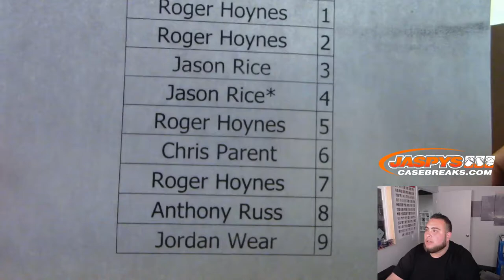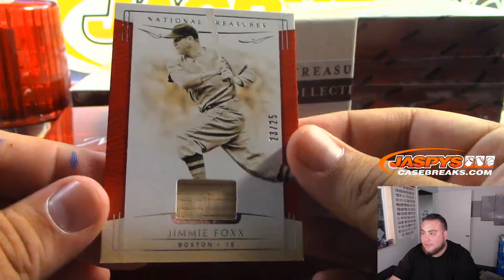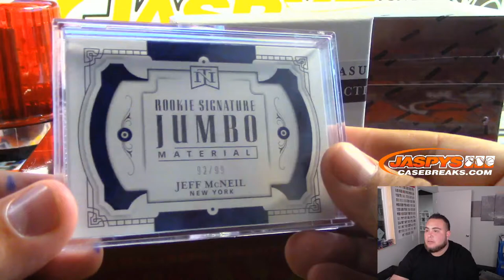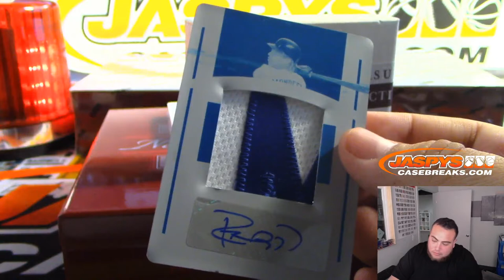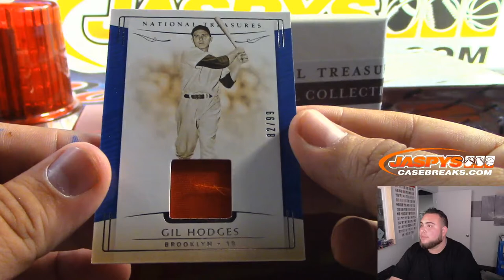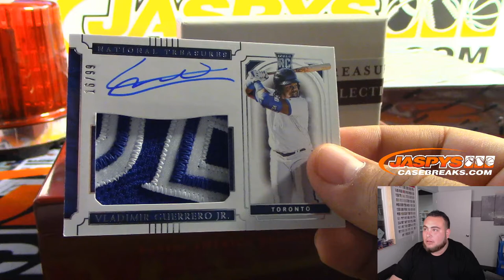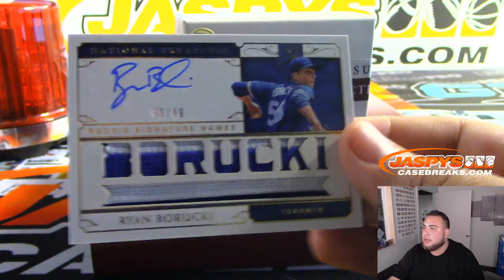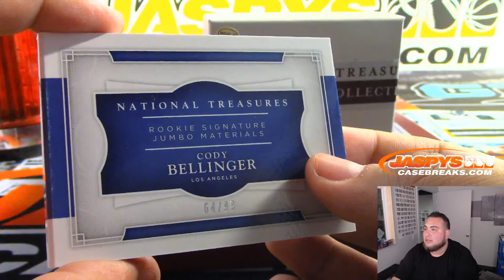SUN. 10/13 - 2019 PANINI NATIONAL TREASURES BASEBALL 4-BOX CASE BREAK #16 *PYT*